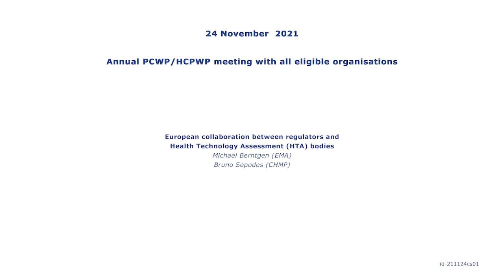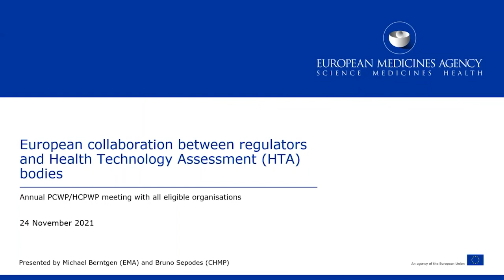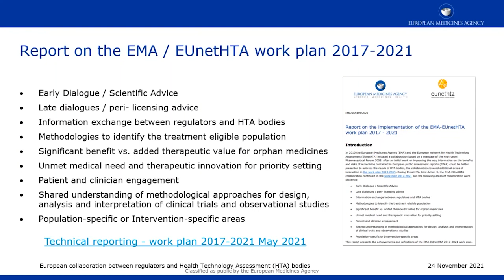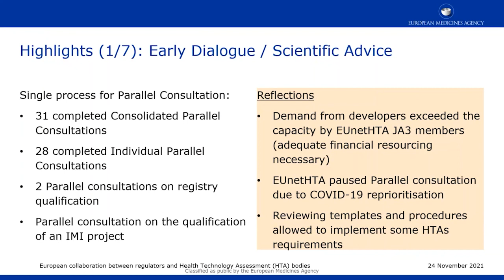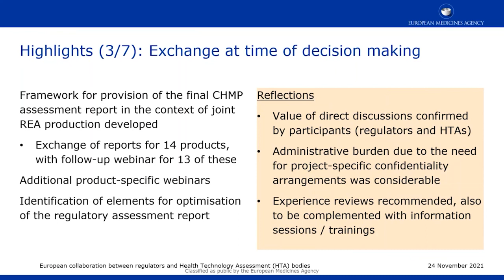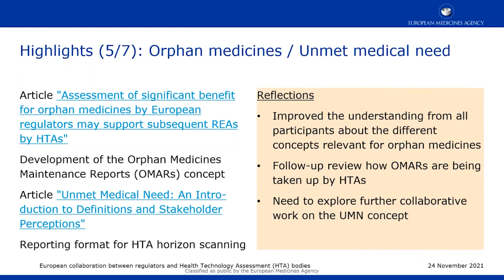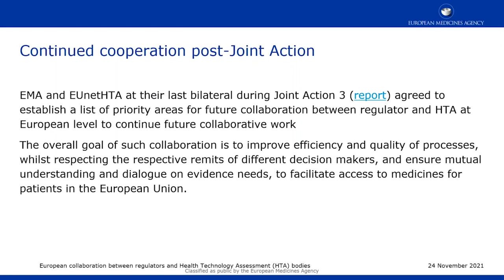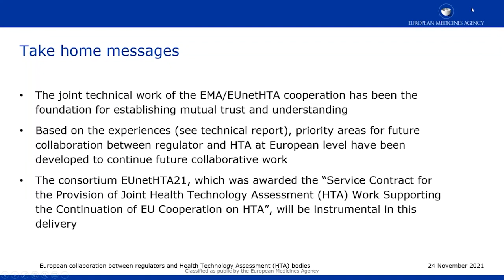European collaboration between regulators and Health Technology Assessment (HTA) bodies